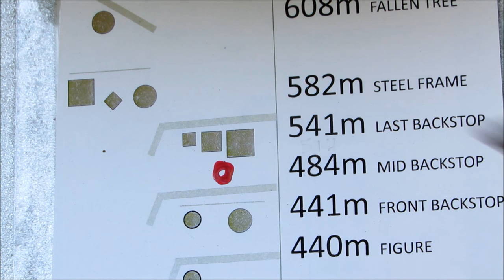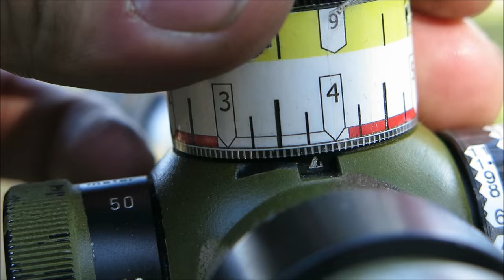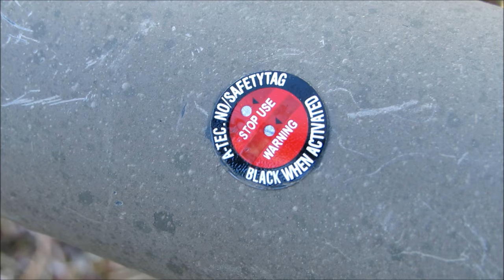Longrange blog 161: Grendel mockup turrets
After mapping out the trajectory on the Grendel, I build a set of mockup turrets in order to once more verify that the production template is correct.